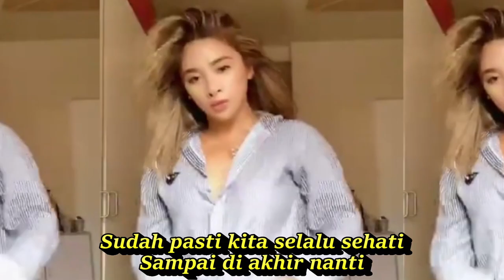SIAPA YANG PUNYA DANGDUT KOPLO FULL GOYANG KOMPILASI YOUTUBE SHORT & TIKTOK HOT DANCE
SIAPA YANG PUNYA DANGDUT KOPLO FULL GOYANG KOMPILASI SHORT YOUTUBE & TIKTOK HOT DANCE CANTIK SEGER
Siapa yang Punya
Lagu Rhoma Irama
Lirik :

Pria:
Yang manis siapa yang punya
Wanita:
Yang punya yang bertanya
Yang tampan siapa yang punya
pria:
Duet:
Kamu milikku aku milikmu
Kamu kasihku aku kasihmu
Pria:
Semoga tak pernah berpisah
Wanita:
Berdua selamanya
Duet:
Berdua selamanya
Pria:
Betapa bahagianya hati.
Bila selalu sehati.
Wanita:
Sudah pasti kita selalu sehati
Sampai di akhir nanti
Pria:
Betapa aku ‘kan menderita
Bila kau tak setia
Wanita:
‘Ku tak yakin dan juga tidak mungkin
Aku dengan yang lain
Wanita:
Pria:
Wanita:
Duet:
Wanita:
Pria:
Berdua selamanya
Duet:
Berdua selamanya
DANGDUT KOPLO PALING ENAK DIBUAT TIKTOK JOGED GOYANG DIDENGAR
koplo time,
koplo again,
koplo reggae,
koplo jawa,
koplo malaysia,
koplo banyuwangi,
koplo karaoke,
koplo palapa,
koplo terbaru,
koplo adella,
koplo apakah itu cinta,
koplo ambyar,
koplo angklung,
koplo bunga,
koplo banyuwangian,
rnb koplo,
koplo b,
dangdut koplo b,
koplo campursari,
koplo cover,
koplo dj,
koplo duet,
koplo egois,
koplo evi tamala new pallapa,
koplo electone,
koplo full,
DJ TIKTOK